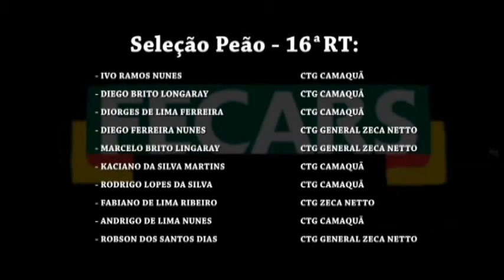23ª Fecars» Seleção Peão» 16ª RT » 3ª volta